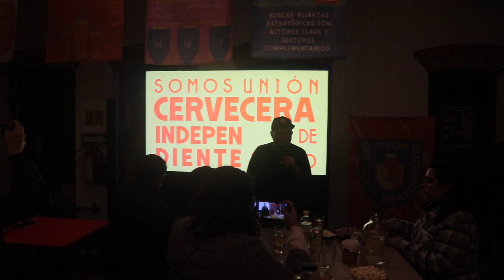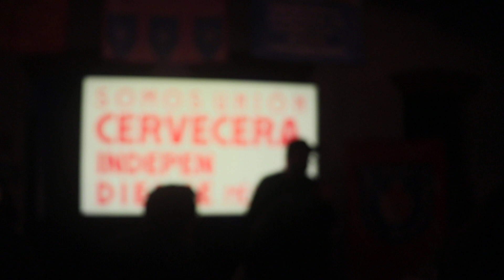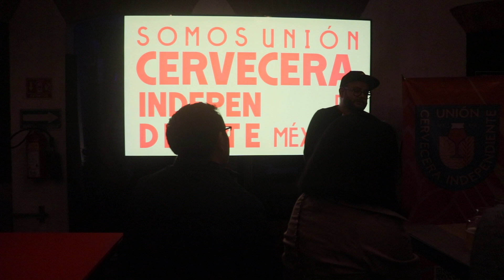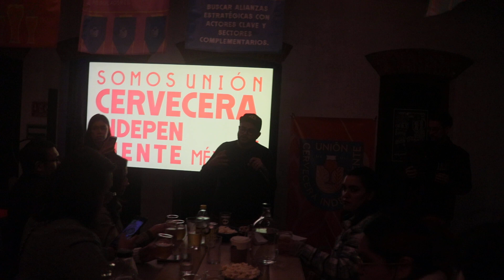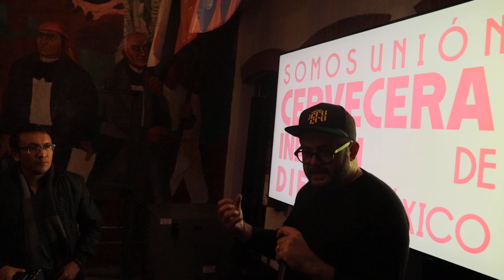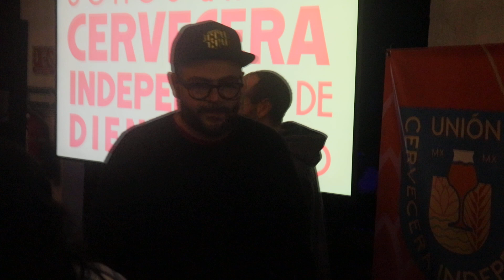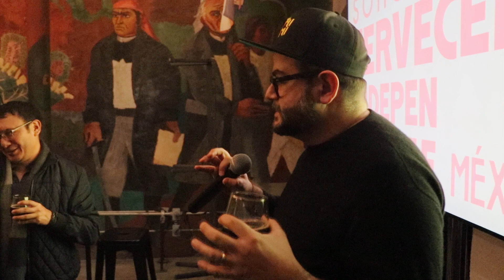ACERMEX se transforma en Unión Cervecera Independiente.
Cerveceros Independientes y Artesanales de México A.C. ACERMEX nace el 4 de abril de 2008 con el objetivo de defender la categoría de cerveza artesanal.
Contamos también con un programa de proveedores afiliados con el fin de acercar a los pequeños productores con los principales jugadores de toda la cadena de empresas que involucra el proceso de hacer cerveza.

"Hace 15 años, el panorama de los cerveceros artesanales en México, era drásticamente diferente".

"Existían pocas cervecerías y éstas se enfrentaban a diferentes dificultades: Desde conseguir los insumos, encontrar una forma de distribución, lograr su entrada en centros de consumo y sobre todo comunicar a la gente, que nuestra cerveza era muy diferente y mucho mejor a la cerveza a la que están acostumbrados".

"Todos sentíamos la necesidad de unirnos y apoyarnos mutuamente, por lo que la fundación de la asociación, nos permitió identificarnos como gremio y nos ayudó como emprendedores a defender un producto que enfrentaba varios obstáculos y retos en el mercado mexicano".

"Como un actor clave en el panorama cervecero, nos emociona enormemente presentar esta renovación, la cual refleja nuestra evolución y compromiso continuo con la calidad, la innovación y, sobre todo, con nuestra comunidad".

"Nuestra nueva imagen encarna la esencia de nuestra labor, fusionando la tradición con la vanguardia, y estamos ansiosos por compartir estos cambios con nuestra audiencia y seguidores. Nos gustaría invitarles a formar parte de este hito significativo para la Unión Cervecera Independiente".

Elizabeth Rosas:
Cervecería "Calavera" CDMX.